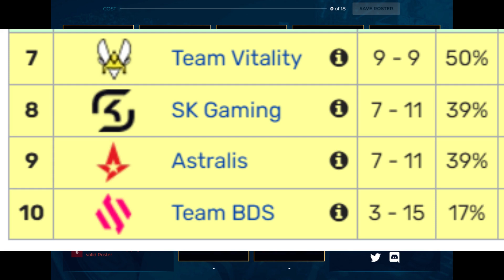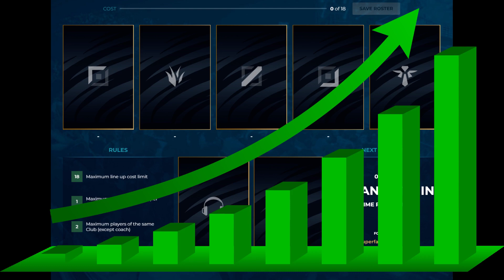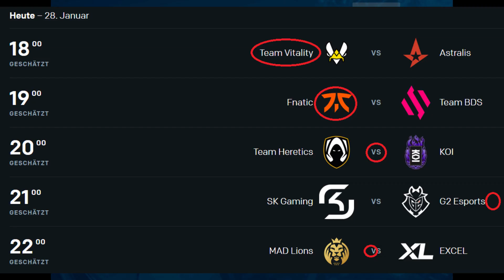[EN] - LEC - Fantasy League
0:00 Intro
0:25 How to gain cards?
1:17 Points for Teambuilding
1:28 Costs for Cards / Players
2:06 Building our Team
4:29 Ingame Rewards
4:33 Outro